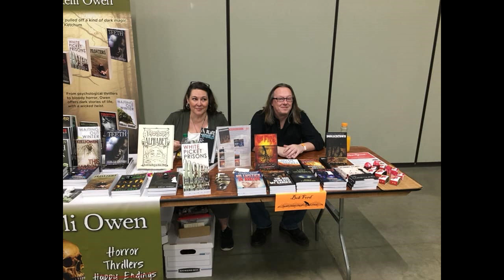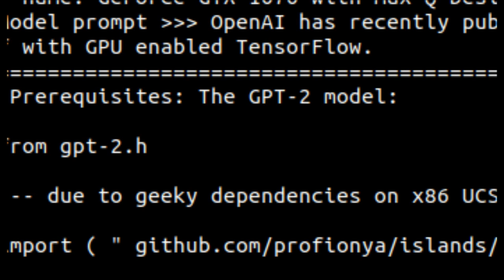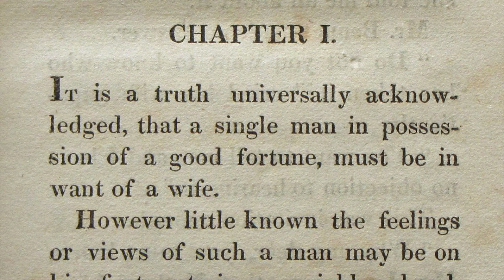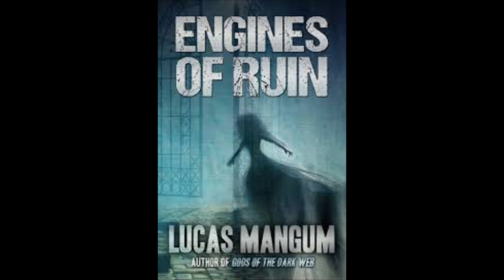Lucas Mangum - The Horror Show with Brian Keene - Ep 213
Author Lucas Mangum joins Brian Keene, Mary Sangiovanni and special guest Wesley Southard to discuss Jeff Burk's departure from Deadite Press, serialized novels, Jonathan Maberry, writing cross-genre fiction, and more. Plus remembrances of Larry Cohen and Joe Pilato, and S.T. Joshi is pitted against a diabolical computer A.I.